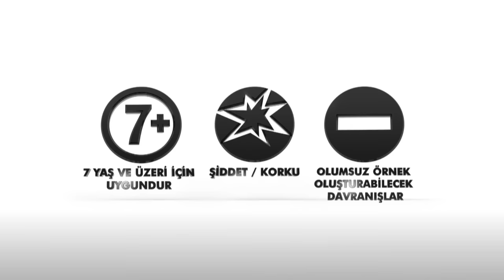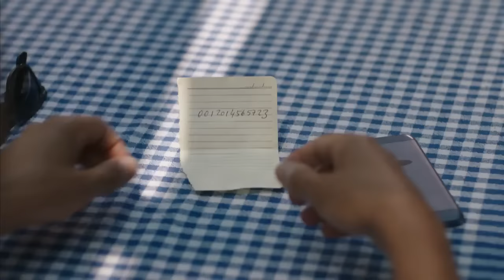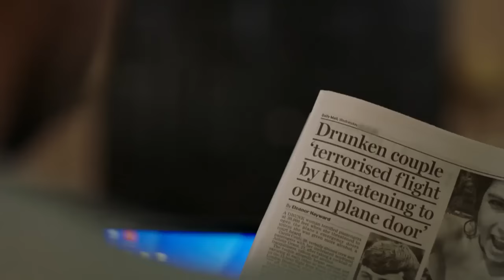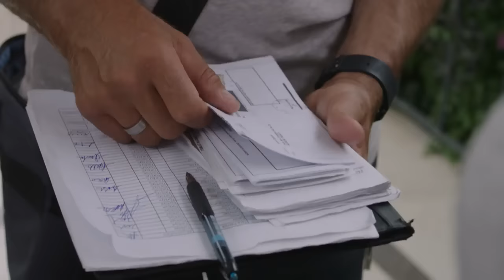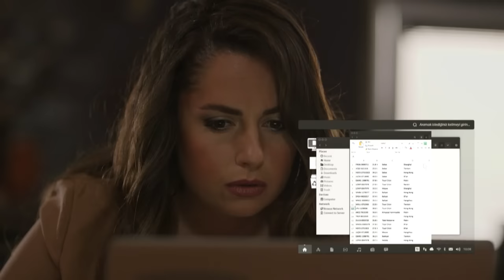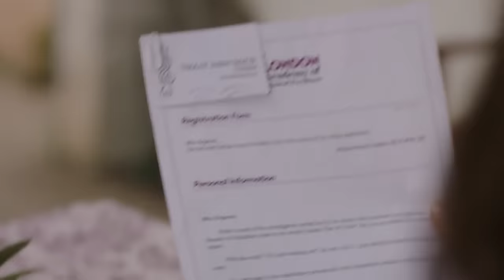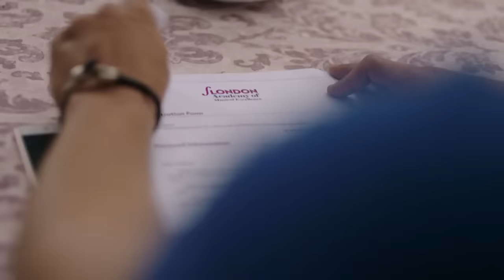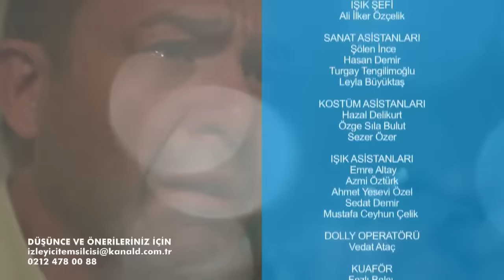Bodrum Masalı 39. Bölüm - FULL BÖLÜM